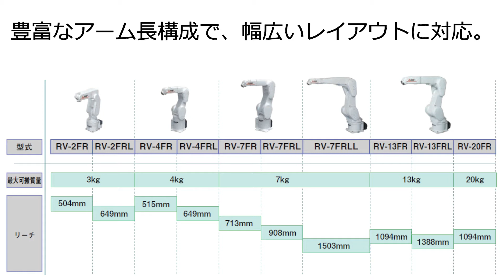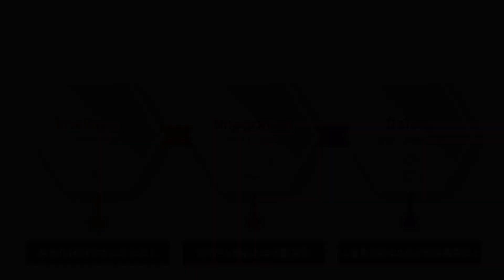産業用ロボット MELFA FRシリーズ 概要説明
産業用ロボット MELFA FRシリーズのラインナップから基本的な特長・機能についてご紹介します。

《目次》
■ 00:00 タイトル～垂直多関節型ロボットのご紹介
■ 00:39 水平多関節型ロボットのご紹介
■ 01:03 コントローラのご紹介
■ 01:27 FRシリーズのコンセプト